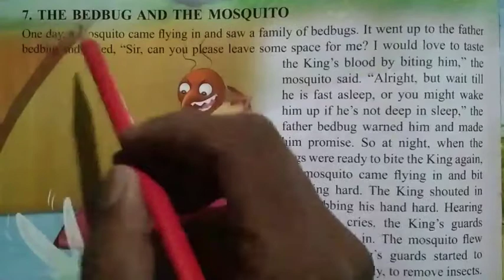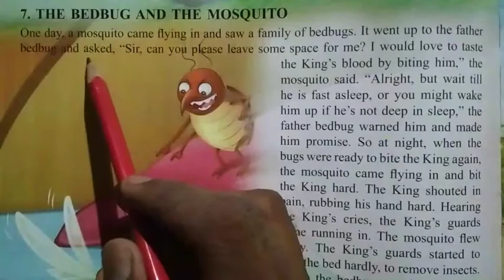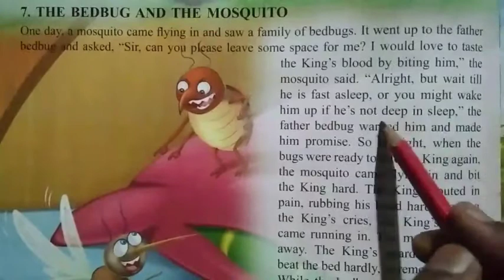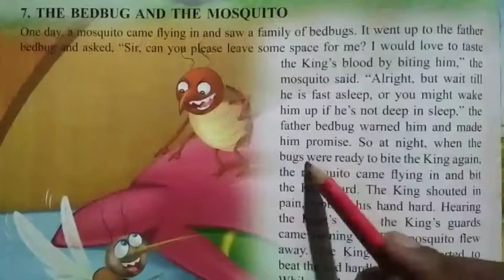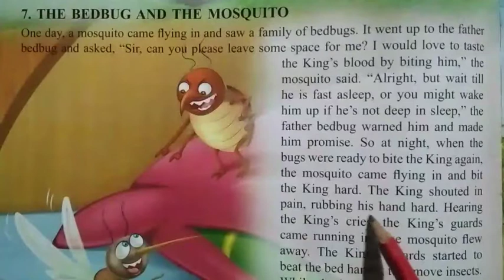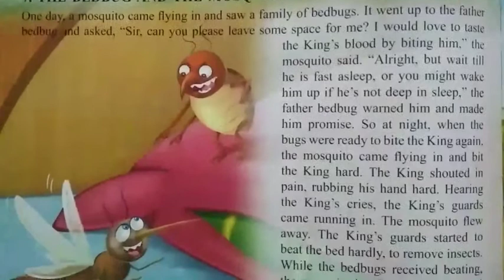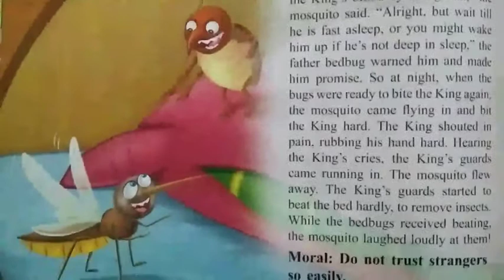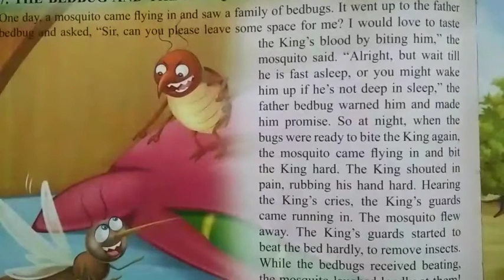खटमल और मच्छर | Panchatantra story Hindi to English Translation | How to learn English?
खटमल और मच्छर | Panchatantra story Hindi to English Translation
In this video we will  learn Translation hindi to english
1. short english story
2.translate
3.english to hindi
4.english to urdu